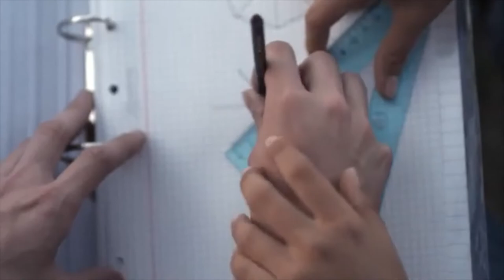SPOT ICARO 2014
FESTIVAL ICARO 2014